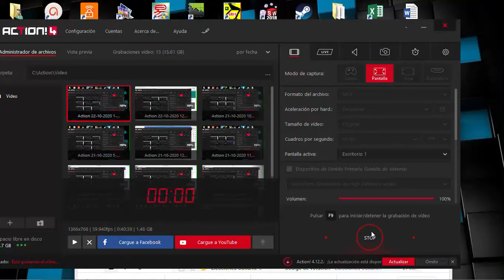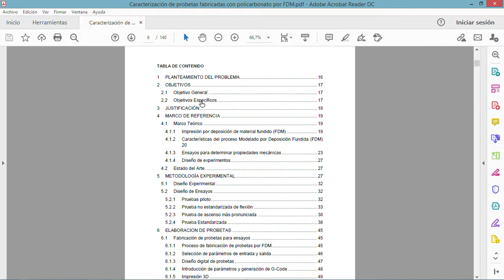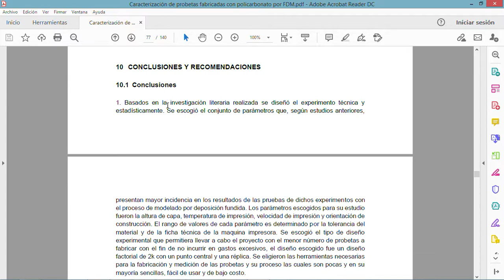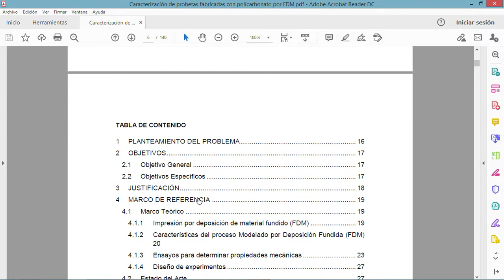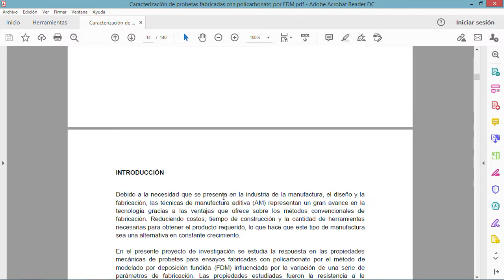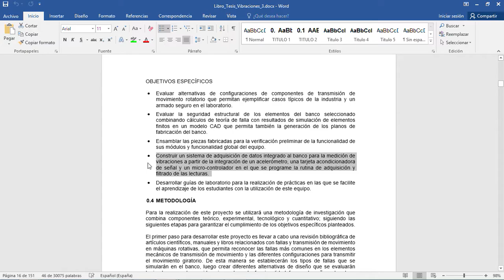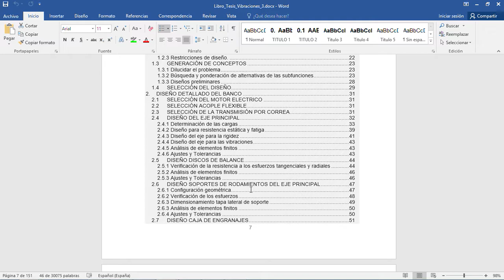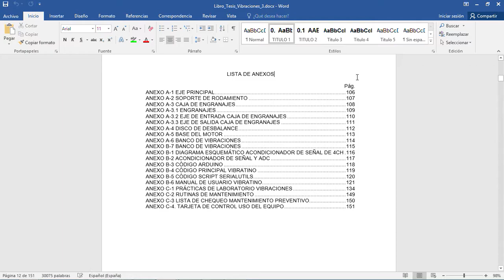12. Proyecto de Grado (Ejemplo).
12. Proyecto de Grado (Ejemplo).  De la Asignatura de Proyecto de Grado I para Estudiantes de noveno semestre del programa de Ingeniería Mecánica de la Universidad del Atlántico